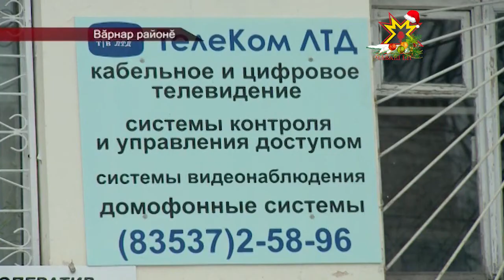Чăваш Ен наци телевиденийĕ Вăрнара çитрĕ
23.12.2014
Вăрнар поселокĕнче пурăнакансем те халĕ Чăваш Ен наци телевиденине курма пултараççĕ. Çак тăрăха телесигнал çитерме мĕнле май килни тата пирĕн телеканал малашлăхĕ пирки пирĕн тепĕр сюжетра.